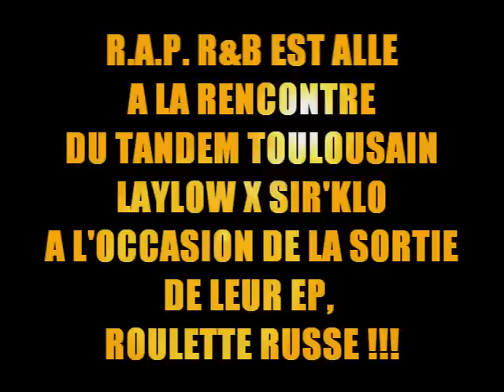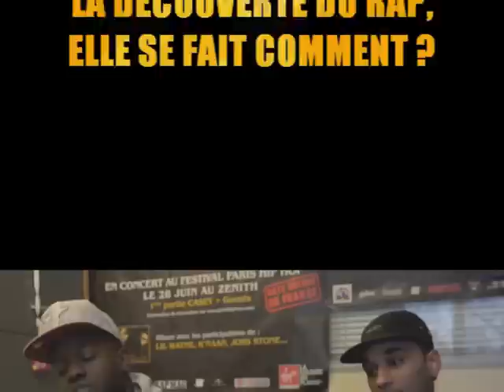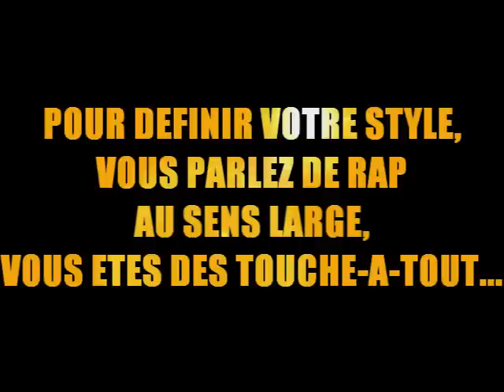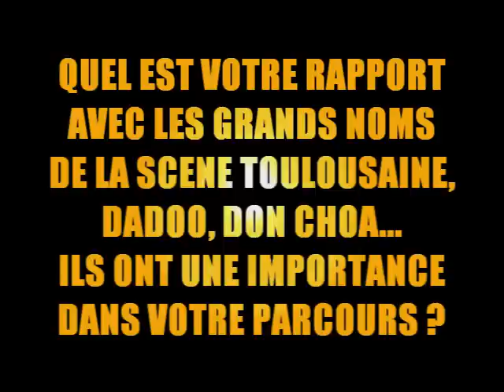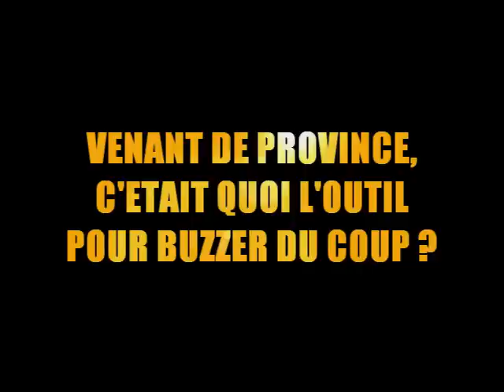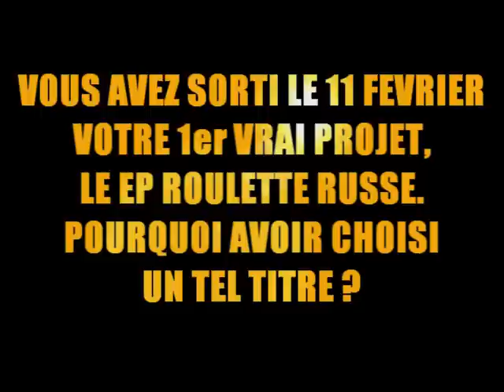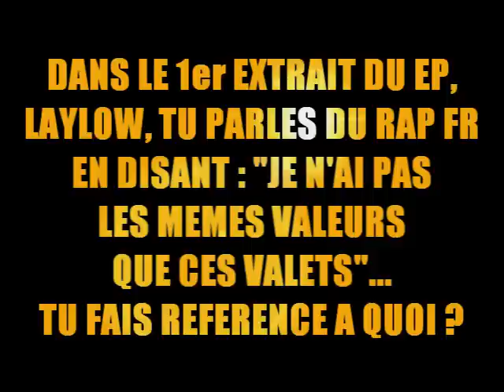Laylow X Sir'Klo - Interview et freestyle : « La street crédibilité fait régresser le game »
A l'occasion de la sortie de leur EP, RouletteRusse, déjà dispo en version digitale, R.A.P. R&B est allé à la rencontre du tandem toulousain, Laylow et SirKlo. Pour R.A.P. R&B, les 2 Mc's reviennent sur leurs débuts dans le rap, leurs différentes sources d'inspiration, la genèse de leur buzz et leur vision du rap français aujourd'hui.
Kickeurs acharnés, ils nous lâchent aussi gros freestyle à 11 minutes 50.

Toute l'actu du RAP et du R&B dans le magazine R.A.P. R&B avec La Fouine en couverture !!!